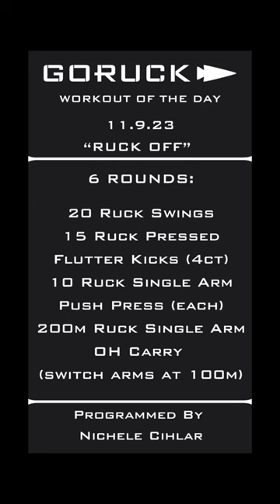11.9.23 “RUCK OFF”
11.9.23 “RUCK OFF”

6 ROUNDS:
20 Ruck Swings
15 Ruck Pressed Flutter Kicks (4ct)
10 Ruck Single Arm Push Press (each)
200m Ruck Single Arm OH Carry (switch arms at 100m)

Programmed by Nichele Cihlar